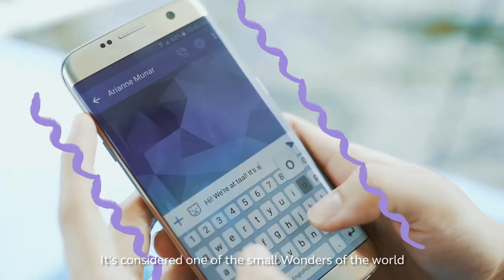Smallest Active Volcano in the World - Scenezoned S01E03 with Melissa Gohing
Melissa Gohing takes her GlobeGalaxyS7 edge as she explores the smallest active volcano in the world, Taal!